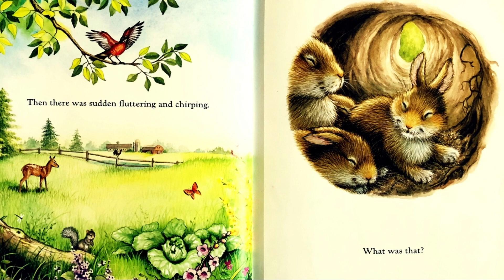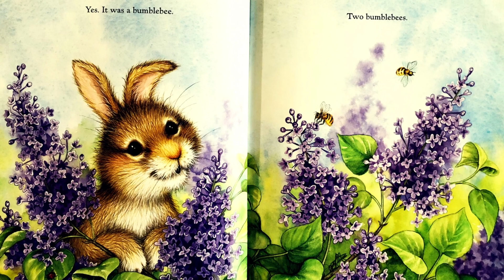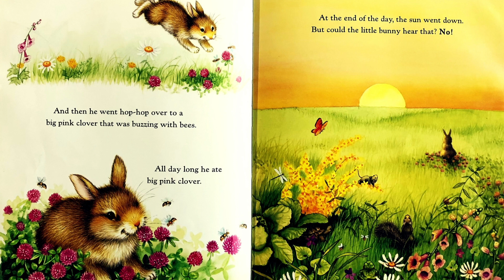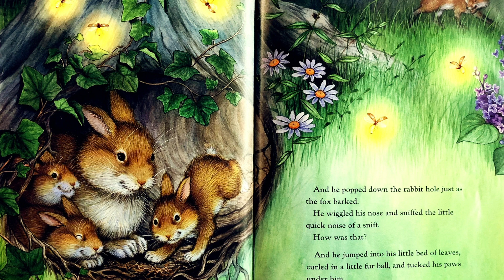Bunny's Noisy Book by Margaret Wise Brown & Pictures by Lisa McCue - Read Aloud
A little bunny listens to noises all around him and then makes some of his own.